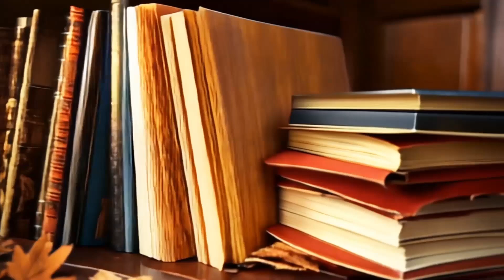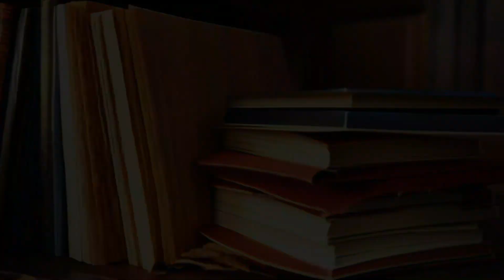Elegant Morning Coffee Tunes – Starbucks Music Collection 2024 – Soft Jazz & Bossa Nova Piano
This title creates an air of elegance, offering a refined morning experience with soft jazz and bossa nova piano tunes. It’s ideal for those who appreciate a smooth and stylish musical atmosphere while enjoying their coffee.
Let's build a community that loves jazz  - where every piece of music is an adventure and a relaxing journey. 🌈🎹

Thank you for accompanying "Starbucks Bossa Music." Together we will create special and jazzy moments every day! 🚀🎵